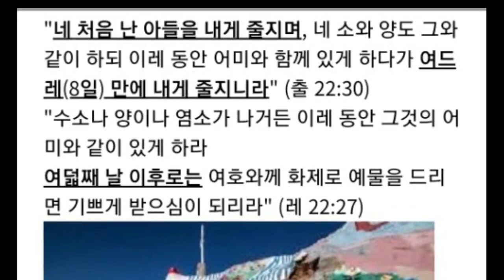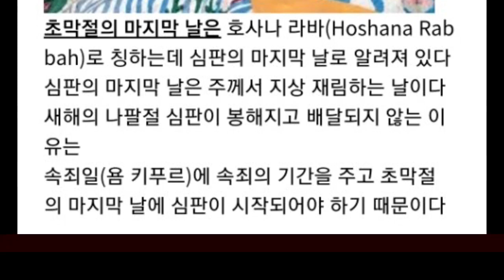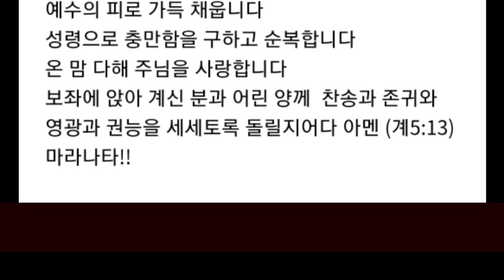명절 끝날 곧 큰 날은 언제인가?